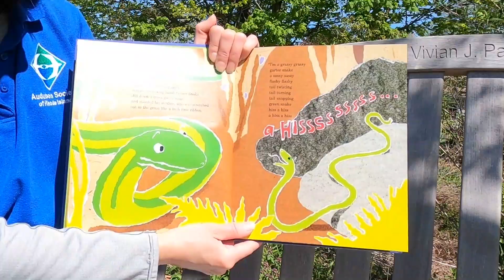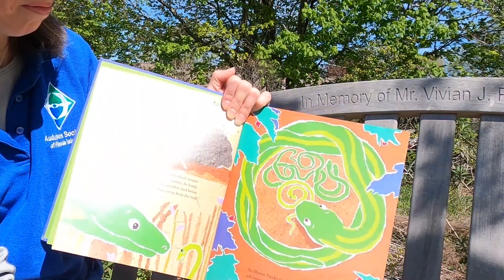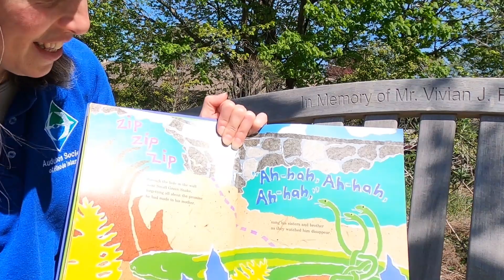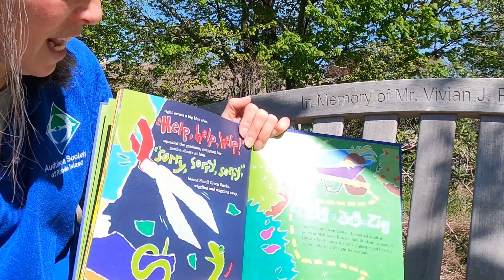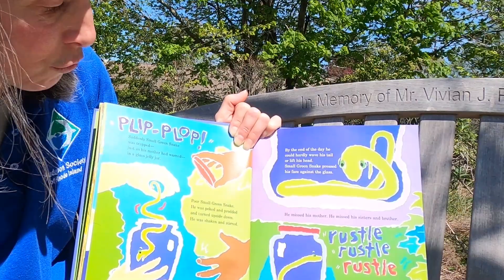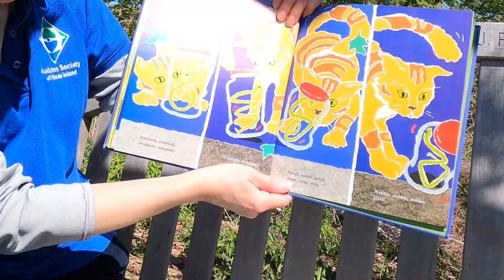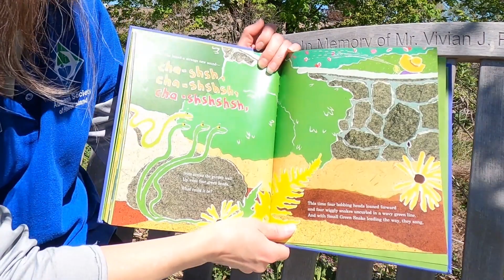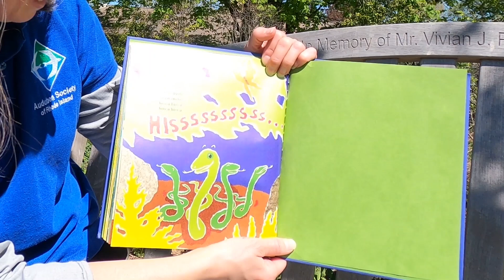Small Green Snake | Virtual Story with Audubon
Listen to Audubon Educator Lisa read "Small Green Snake" written by Libba Moore Gray and illustrated by Holly Meade !

Welcome to Audubon at Home, where we will bring nature play and learning right into your home. Exploring your backyard or taking a walk on an Audubon wildlife refuge is a great idea to get exercise and fresh air while learning about nature! Look for our videos, activities and tons of nature discovery and fun on our
The mission of the Audubon Society of Rhode Island is to protect birds, other wildlife and their habitats through conservation, education and advocacy, for the benefit of people and all other life. We are an independent, not-for-profit environmental organization dedicated to statewide environmental education, conservation and advocacy. Established in 1897, it is the oldest environmental organization in the state of Rhode Island.